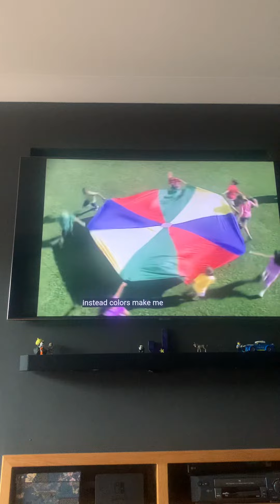Barney Colors make me happy song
This is one of my favourite barney songs